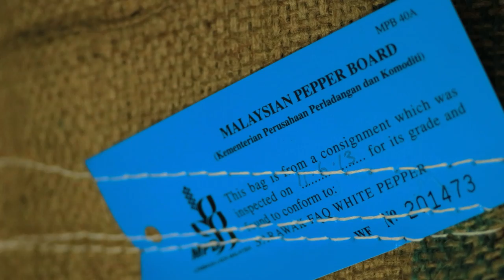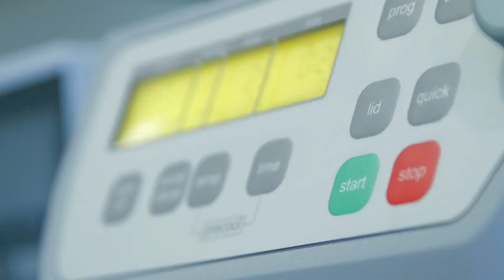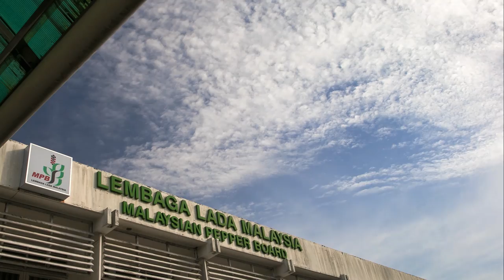Malaysia to more than double current pepper production & export levels by 2020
Malaysia is the world's 5th largest producer of pepper, with plans to more than double current export levels by 2020. New production, research, and marketing techniques, as well as exploration of non-food segment uses, are opening up further investment opportunities in the industry.